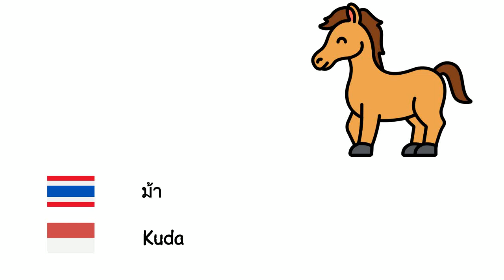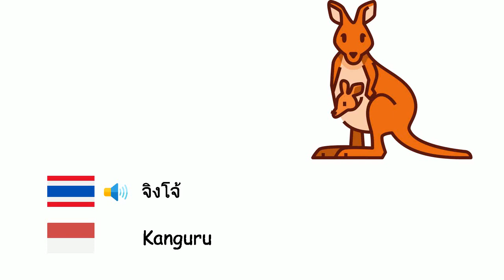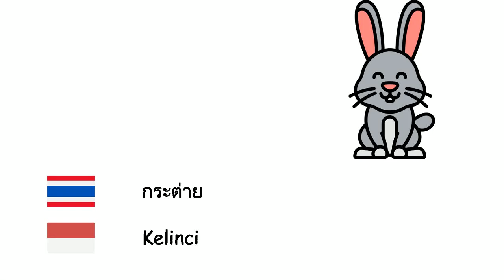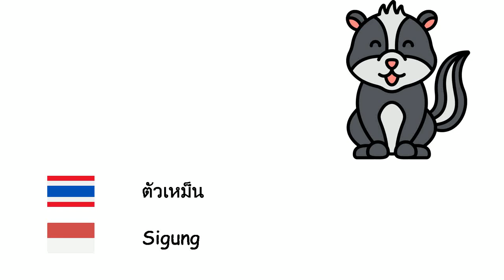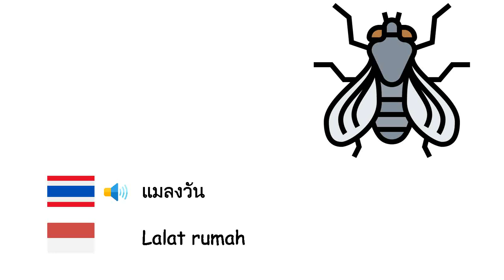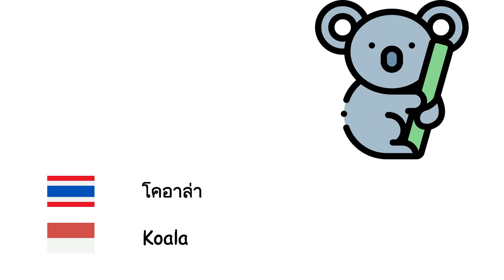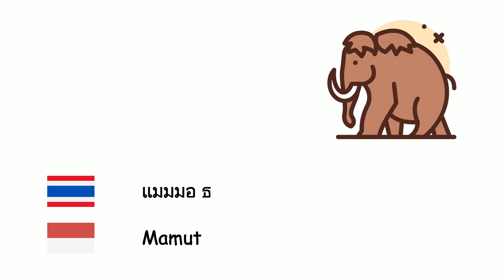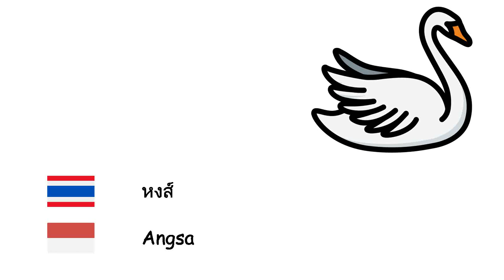สัตว์ (ภาษาอินโดนีเซีย) (th-id)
Fone TV
th-id-1
Hewan (Bahasa Indonesia)
ปลาหมึกยักษ์ - Gurita
ผึ้ง - Lebah
สิงโต - Singa
ม้า - Kuda
หมี - Beruang
ปลา - Ikan
นกฮูก - Burung hantu
วัว - Banteng
อูฐ - Unta
หมู - Babi
ลา - Keledai
หนู - Mencit
ช้าง - Gajah
แมวน้ำ - Monachus
แรด - Badak
กวาง - Rusa
วัว - Lembu
จิงโจ้ - Kanguru
เสือ - Harimau
เต่า - Kura-kura
มด - Semut
แพะ - Kambing
แมว - Kucing
ผีเสื้อ - Kupu-kupu
แกะ - Domba
ฉลาม - Hiu
หมา - Anjing
กบ - Katak
หมาป่า - Serigala
นก - Burung
ลิง - Monyet
เป็ด - Bebek
แมงมุม - Laba -laba
แพนด้า - Panda
นกแก้ว - Burung beo
เพนกวิน - Pinguin
กระต่าย - Kelinci
ไก่ - Ayam
สุนัขจิ้งจอก - Rubah
จระเข้ - Buaya
งู - Ular
ปลาโลมา - Lumba -lumba
ม้าลาย - Zebra
ยีราฟ - Jerapah
ค้างคาว - Kelelawar
ตัวเหม็น - Sigung
เม่น - Landak
เสือชีต้า - Citah
หมาใน - Dubuk
นกกระสา - Bangau
ไดโนเสาร์ - Dinosaurus
หนอน - Cacing
ปู - Kepiting
แมงป่อง - Kalajengking
วาฬ - Paus
ชิมแปนซี - Simpanse
ลิงอุรังอุตัง - Orangutan
กอริลลา - Gorila
กิ้งก่า - Kadal
กิ้งก่า - Bunglon
ม้าน้ำ - Kuda laut
แซลมอน - Ikan salmon
แมลงวัน - Lalat rumah
ยุง - Nyamuk
หอยทาก - Siput
ตะขาบ - Lipan
นกขมิ้น - Kenari
นกอินทรี - Burung rajawali
กระจอก - Burung gereja
อีกา - Burung gagak
นกกระจอกเทศ - Burung unta
นกยูง - Merak
ฮิปโป - Kuda nil
ตุ่นปากเป็ด - Platipus
นกกระทุง - Undan
กระรอก - Tupai
หมีขั้วโลก - Beruang kutub
นกหัวขวาน - Burung pelatuk
ปลาดาว - Bintang laut
แมงกระพรุน - Ubur-ubur
หอยแมลงภู่ - Remis
เมียร์แคท - Meerkat
โคอาล่า - Koala
สลอธ - Kungkang
ลอบสเตอร์ - Lobster
ปลาปิรันยา - Piranha
หนอนผีเสื้อ - Ulat
เสือดาว - Macan tutul
แมมมอ ธ - Mamut
เสือดำ - Harimau kumbang
ปลิง - Lintah
นาก - Berang-berang
มาร์เทน - Martes
นกนางนวล - Camar
ฟลามิงโก - Flamingo
ตั๊กแตน - Belalang
บีเวอร์ - Berang -berang
ละมั่ง - Antelope
แจ็กคัล - Jakal
ผีเสื้อกลางคืน - Ngengat
ทาก - Siput
อีแร้ง - Burung bangkai
อิกัวนา - Iguana
เม่นทะเล - Landak laut
เสือจากัวร์ - Jaguar
ลิ่น - Tenggiling
ปลากระโทงดาบ - Ikan todak
หงส์ - Angsa
ไก่งวง - Kalkun